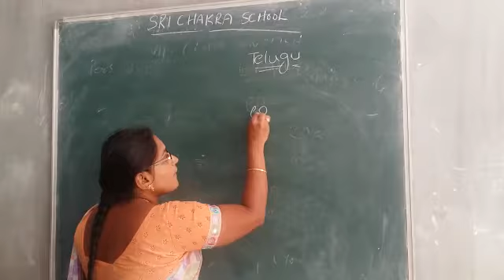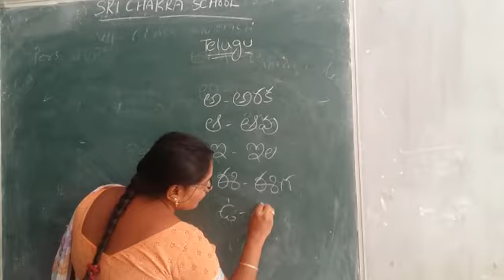Telugu Lecture 10 for U K G